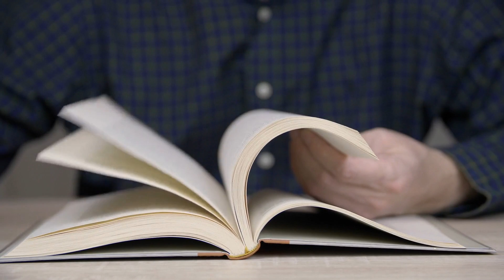200,000 abonați | Planuri NOI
Mulțumesc tuturor celor 200,000 abonați și celor 1,000,000 urmăritori unici lunar.